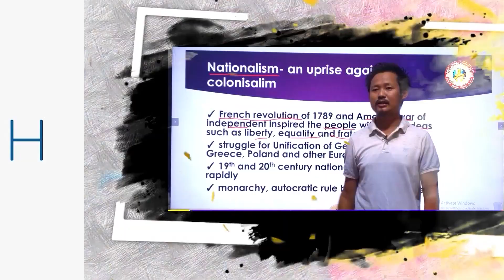भोजपुर में फुर्सत से हुआ चिट-पुर्जा तैयार लेट से पहुंचे सेंटर फिर भी मिली आराम से एंट्री